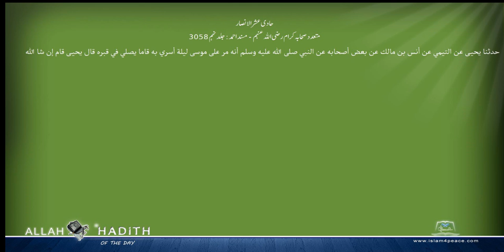حادی عشرالانصار متعدد صحابہ کرام رضی اللہ عنہم مسند احمد Musnad Ahmad Islam4Peace com